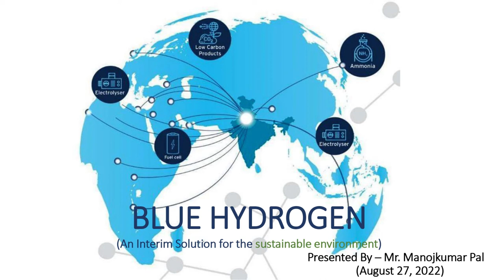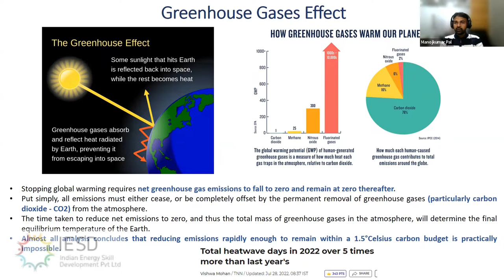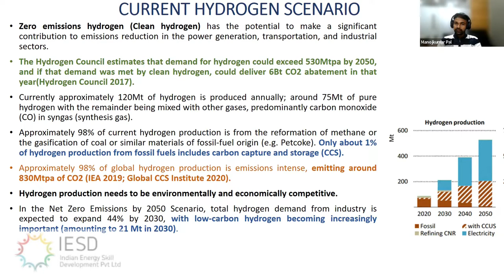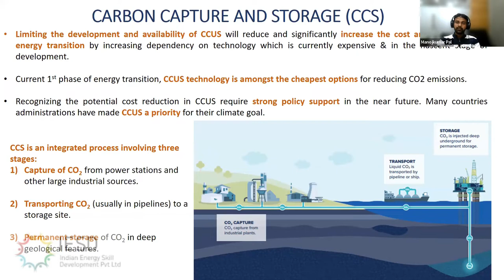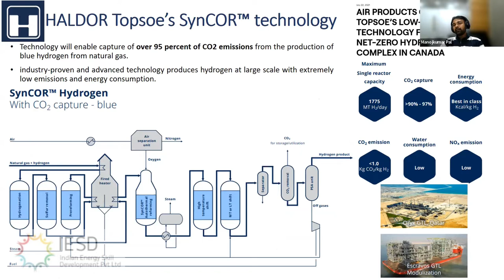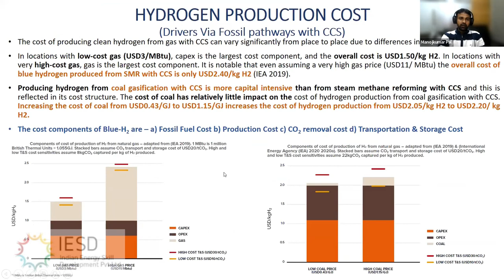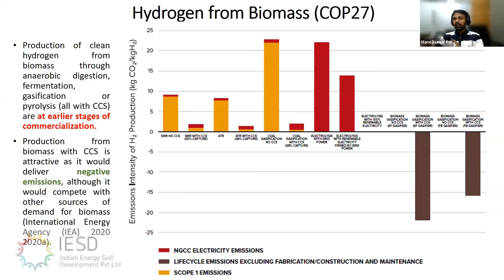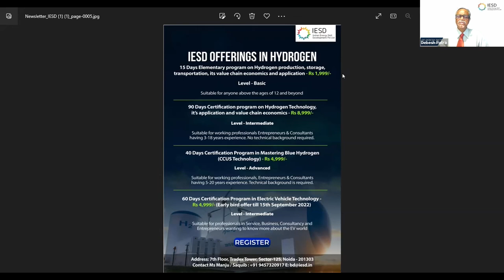BLUE HYDROGEN (An Interim Solution for the sustainable environment)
IESD offers various courses on Sustainable enrgy
This video is a presentation on Blue Hydrogen
Slides are as follows.
GLOBAL NEWS Hydrogen | POLICY DEVELOPMENT & CORPORATE INVESTMENT PLANS (INDIA) | TERMINOLOGIES | Greenhouse Gases Effect | GLOBAL WARMING & CLIMATE CHANGE | WHY HYDROGEN? | FEW TYPES OF HYDROGEN BY COLORS | CURRENT HYDROGEN SCENARIO | CLEAN / GREEN HYDROGEN IN INDIA | Harnessing Green Hydrogen (June-2022) | LOW CARBON (BLUE HYDROGEN) IN INDIA | LOW CARBON (BLUE HYDROGEN) IN INDIA | CARBON CAPTURE AND STORAGE (CCS) | CARBON CAPTURE AND STORAGE PROJECTS in INDIA | CARBON CAPTURE AND STORAGE (CCS) | CCS : CARBON CAPTURE | CCS : CO2 TRANSPORT | : CO2 SEQUESTRATION | : CO2 APPLICATION | HSE NORMS & REGULATIONS | RISKS AND BENEFITS | SHELL BLUE HYDROGEN | KBR Blue Hydrogen Technology | HALDOR Topsoe’s SynCOR™ technology | HYDROGEN PRODUCTION COST | HYDROGEN PRODUCTION - COMPARISION | HYDROGEN PRODUCTION COST | Hydrogen from Biomass (COP27)